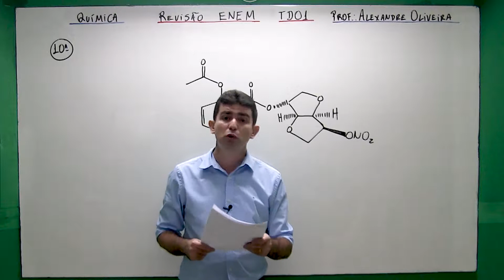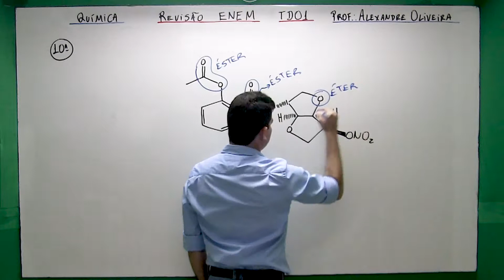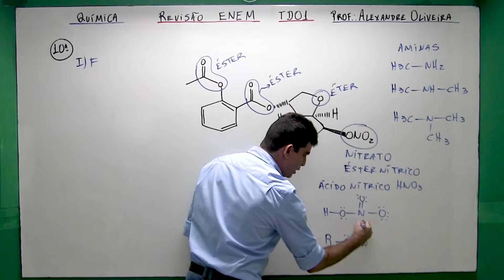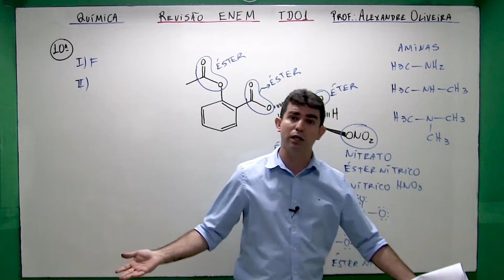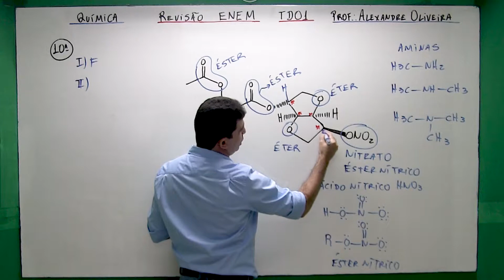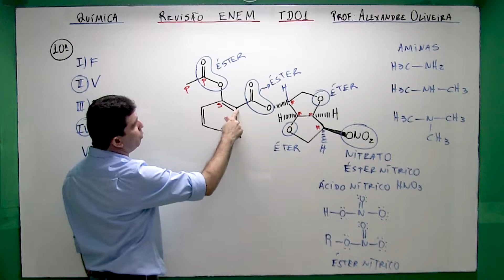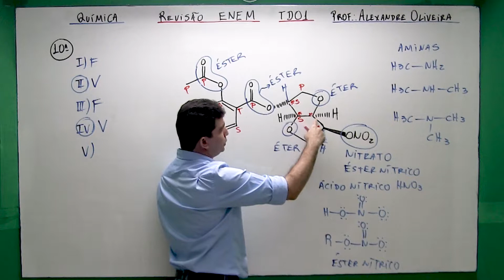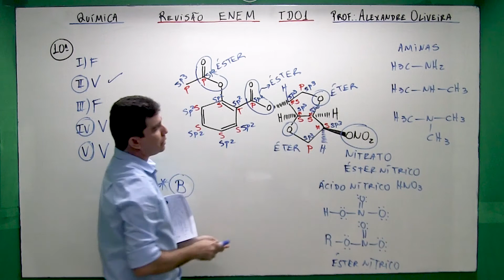Super Revisão de Química ENEM Módulo 01 Questão 10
MATERIAL GRATUITO PARA VOCÊ BAIXAR:
✅ E-book com as questões do módulo 01 da Super-Revisão de Química ENEM - Medicina (Veja Amostra Grátis):

✅ E-book com a classificação dos conteúdos de todas as questões dos 10 módulos do curso de Super-Revisão de Química ENEM - Medicina:

✅ E-book com a classificação dos conteúdos de todas as questões dos 08 MÓDULOS EXTRAS do curso de Super-Revisão de Química ENEM - Medicina:

✅ Favor inscrever-se no Episteme Cursos On-Line Clicar aqui!